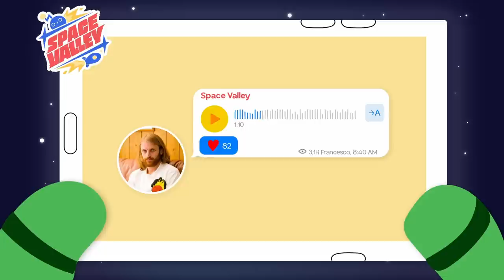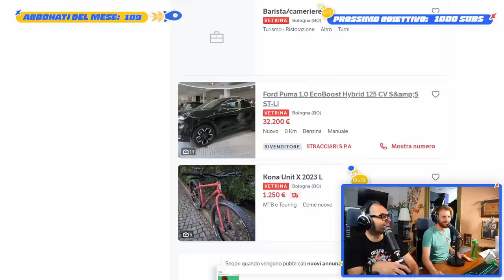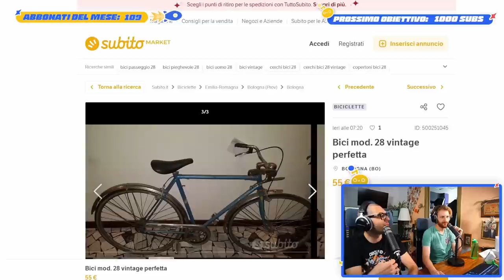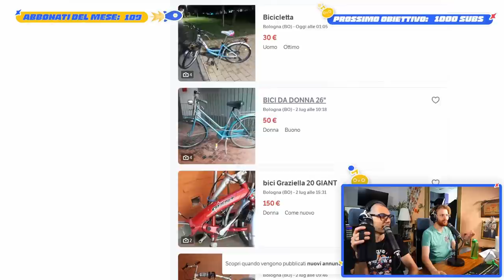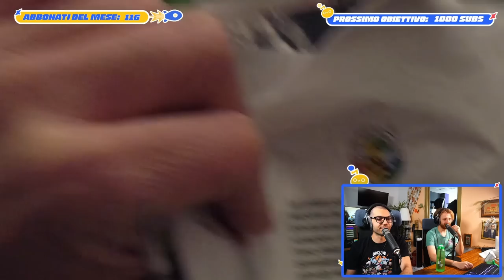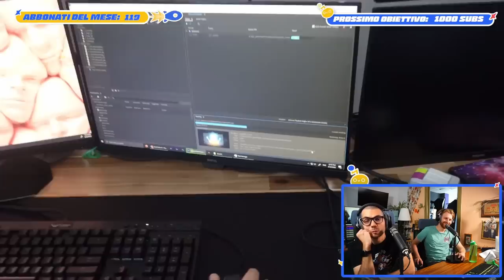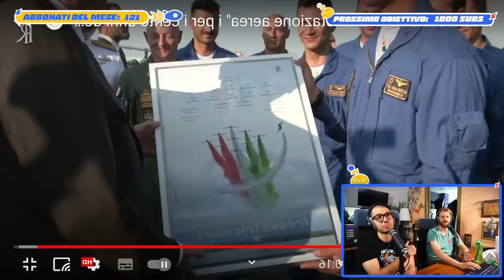La torta di Iginio Massari - vlog esclusivo - Space Valley Live del 04/07/23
Anche questo mese, grazie ai nostri imperituri abbonati Twitch, siamo riusciti a sbloccare il video esclusivo: un vlog che scava nei meandri dei nostri archivi per far riemergere perle inedite.

Scopri la borraccia AIRUP e i suoi diversi POD aromatizzati! Clicca qui
Usa il codice SPACEVALLEY10 per avere il 10% di sconto su tutto (tranne le offerte speciali)

Il Lunedì, Martedì, Mercoledì e Giovedì alle ore 9 di mattina!